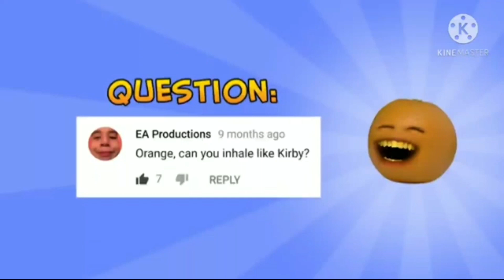Orange Sucks Up Everything (Add Round 2)